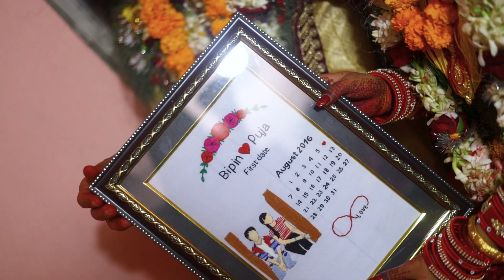Wedding Highlights | Mangsir 30 | Bipin Karki & Puja Bhandari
✨ Dive into the Glittering Highlights of Our Unforgettable Day! 🎥💫

Relive the magic of Bipin and Puja's wedding with this enchanting highlight! 🌟 A whirlwind of love, laughter, and joy awaits as we showcase the most memorable moments of our celebration. From heartwarming exchanges to dazzling dances, each frame encapsulates the essence of our special day. 🥂 Join us in expressing gratitude to the dream team, friends, and family who made it all possible. 🙏 Don't miss out on the vibrant energy and cherished memories that made our wedding day extraordinary! 💕